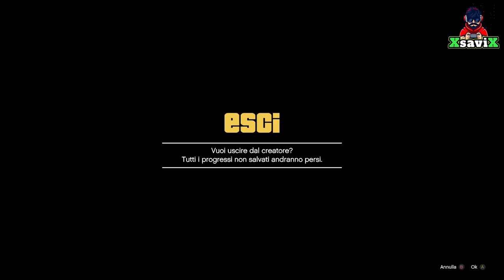Gta5*💥Borsoni Colorati*💥 in 1 minuto*💥XsaviX*💥XboX s/x ,ps4/ps5